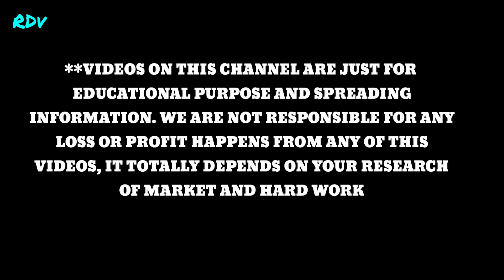দুর্গাপুরে Durgapujar Special 💥Collection । Kurti, Plazo, Gown, crop Top Etc Wholesaler in Durgapur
🛒Shop Details - JN Collection
Durgapur.Bidhannager
near saptarshi park.

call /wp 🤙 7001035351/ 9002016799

RD Market Vlog.
:- :- :- :- :- :-  :- :- :-  :- :- :-  चेतावनी  :- :- :- :- :- :-  :- :- :-  :- :- :-
           ग्राहक कोई भी सामान खरीदने से पहले अपने विवेक और समझ का सहारा जरूर ले, किसी भी प्रकार के नफा नुकसान की जिम्मेदारी आपकी अपनी होगी, RD Market Vlog Channel और YouTube किसी भी तरह से जिम्मेदार नहीं होंगे,

আসানসোল_এ _সস্তায়_জিনিস_কেনার_জায়গা
আসানসোল সস্তা নাইটি কেনার জায়গা
নাইটি কেনার জায়গা
আসানসোল এ কোথায় সস্তায় নাইটি পাওয়া যায়